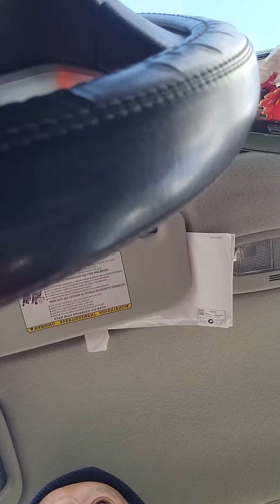Comedy funny Leng Leng boran